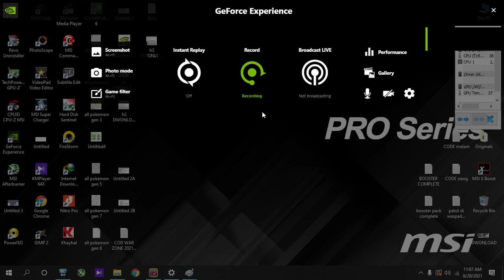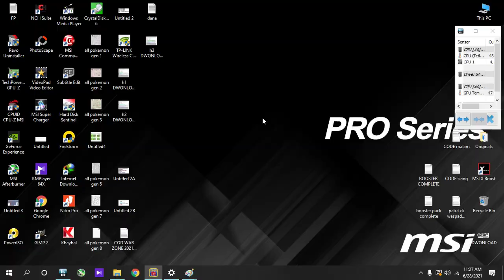KY DECK 37, farious fists pokemon tcg online indonesia